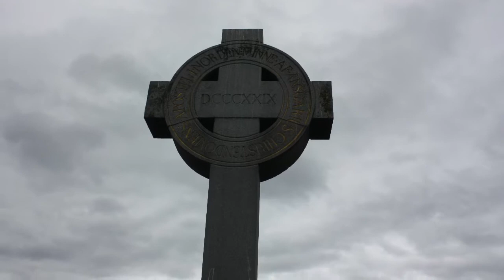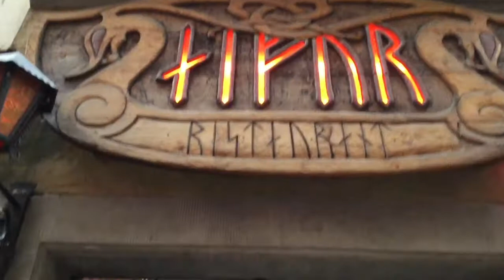Skandinavientour 2016 - Episode 10: Stockholm II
Tag 10 unserer Tour. Der zweite Tag in Stockholm.